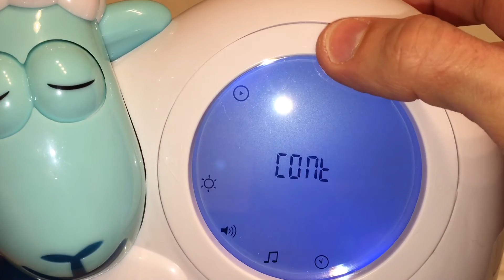ZAZU SEM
Детский тренер сна барашек СЕМ